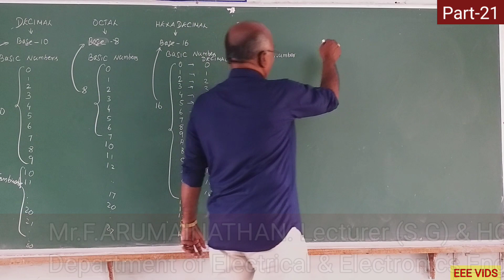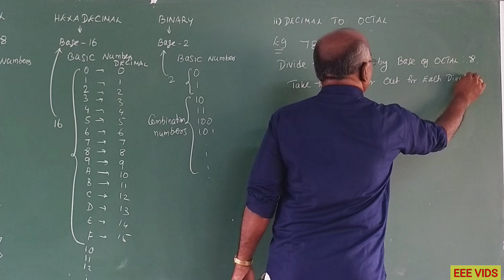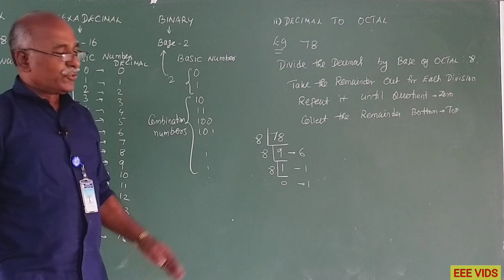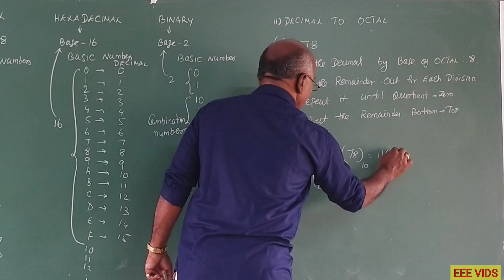Decimal to Octal Converter in tamil | Calculation Steps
How to convert from decimal to octalConversion steps:
1.Divide the number by 8.

2.Get the integer quotient for the next iteration.

3.Get the remainder for the octal digit.

4.Repeat the steps until the quotient is equal to 0.

Types of number system on Digital electronics

There are several types of number systems that are commonly used in digital electronics:

Binary number system: This is the most fundamental number system in digital electronics, where each number is represented using only two digits: 0 and 1. It is widely used for digital computation and storage.

Decimal number system: This is the number system that we use in our everyday lives, where each number is represented using ten digits: 0, 1, 2, 3, 4, 5, 6, 7, 8, and 9. It is used for human-readable data input and output in digital systems.

Octal number system: In this number system, each number is represented using eight digits: 0, 1, 2, 3, 4, 5, 6, and 7. It is widely used in computer programming, especially in UNIX operating systems.

Hexadecimal number system: In this number system, each number is represented using sixteen digits: 0, 1, 2, 3, 4, 5, 6, 7, 8, 9, A, B, C, D, E, and F. It is also widely used in computer programming, especially in low-level programming and computer memory addressing.